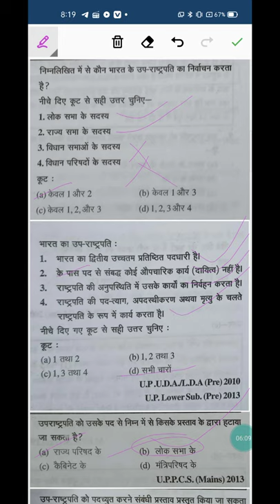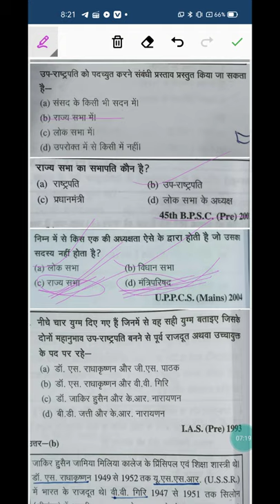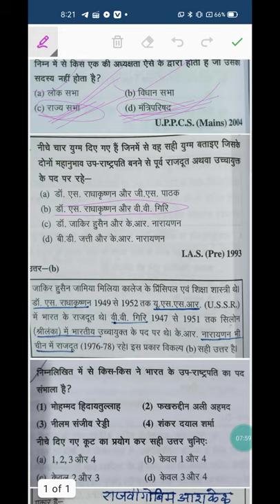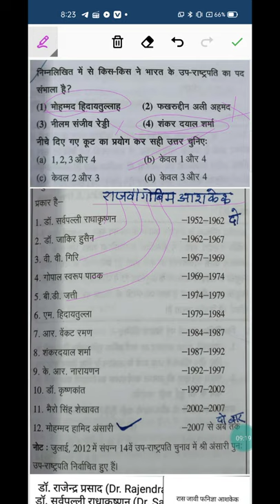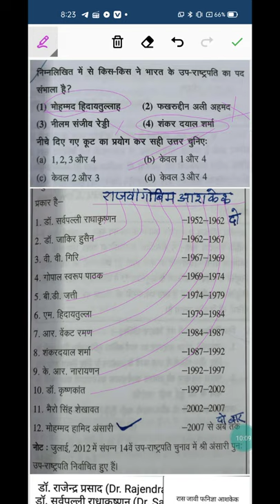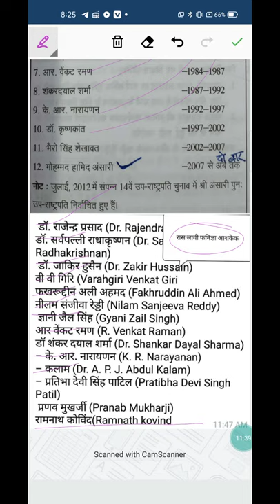उपराष्ट्रपति: संपूर्ण टॉपिक /MCQ अभ्यास प्रश्न for IAS PCS civil preparation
About The Video:- ReEducation IAS Academy Channel के माध्यम से प्रस्तुत इस वीडियो में
उपराष्ट्रपति: संपूर्ण टॉपिक /MCQ अभ्यास प्रश्न for IAS PCS civil preparation के बारे समझाया है।